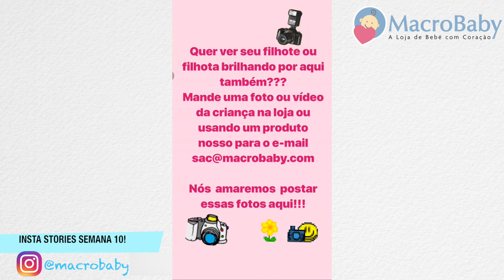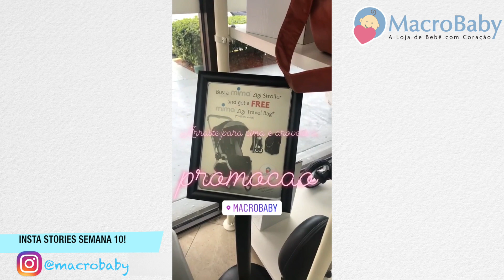MacroBaby Insta Stories - Mima Zigi | Elefante da Gund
Ola. No video de hoje veja o elefantinho mais fofo do mundo, da Gund! Confira muitos carrinhos, incluindo a promoção do Mima Zigi E ainda nossos visitantes da semana incluindo Dudu Nobre e Nivea Stelmann